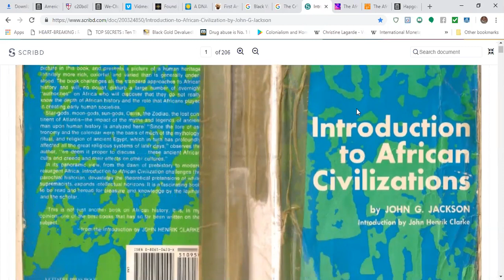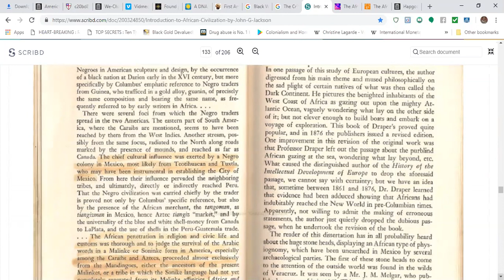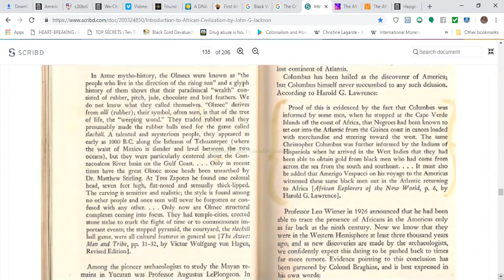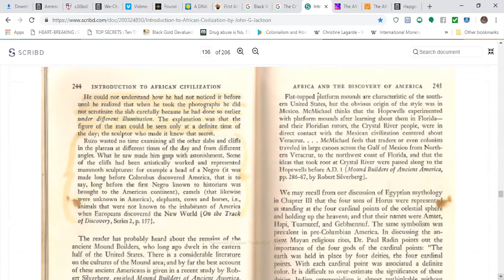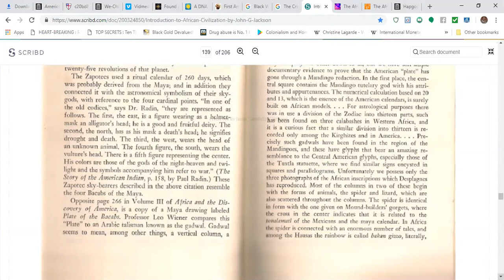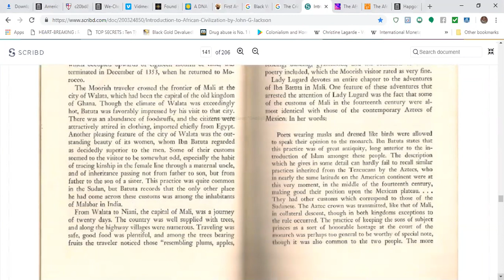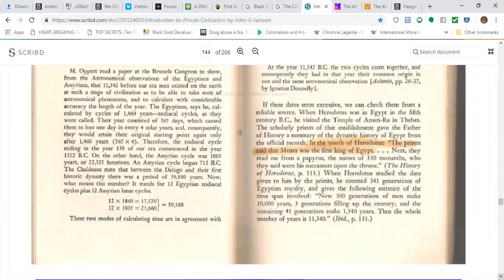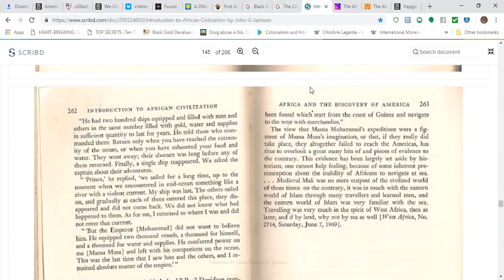John G Jackson Introduction to African Civilizations: Are Black People From the Americas?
This Video takes at look at John G. Jackson's " Introduction to African Civilization" Chapter 6: Africa and the Discovery of America. There is some "SO CALLED FALSE SCHOLARS" stating WITH NO SCHOLARSHIP that Black People was already here in the Americas and there was NO SLAVE TRADE. This video takes a look at this "So Called Scholarship" & Cross check it with the works of the AFRICAN ANCESTOR: John G. Jackson.

THIS IS SCHOLARSHIP about AFRICANS in the AMERICANS!!

REFERENCES:
Introduction To African Civilization by John G. Jackson

Iskosi Umfundisi